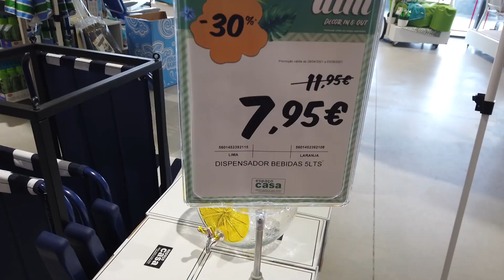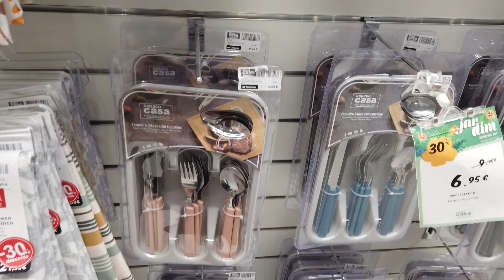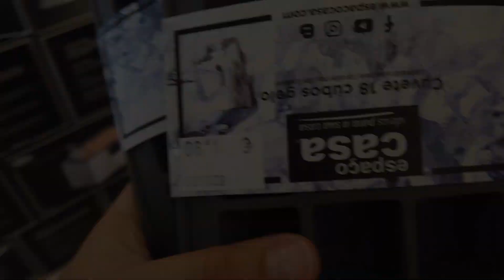SALDOS: LOJA DE UTENSÍLIOS E DECORAÇÃO CASA! ESSA LOJA ME DEIXA LOUCA!ESPAÇO CASA LOJA PORTUGAL 2021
OII GENTES!! HOJE VAMOS NA ESPAÇO CASA! QUE É UMA LOJA INCRÍVEL AQUI EM PORTUGAL! TEM MUITA COISA LINDAAAA! UTENSÍLIOS DE COZINHA, DECORAÇÃO E MUITO MAIS, E IMAGINA AGORA OS PREÇOS COM OS SALDOS COMO ESTÃO! ESPERO MUITO QUE GOSTEM!!!

Quer ganhar cashback em várias lojas como por exemplo Aliexpress entre outras, aqui está como: